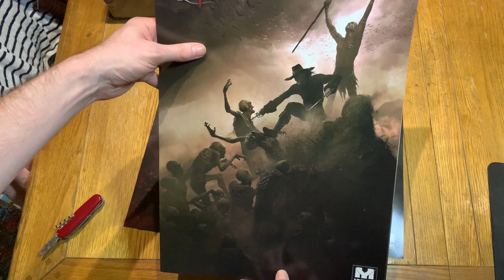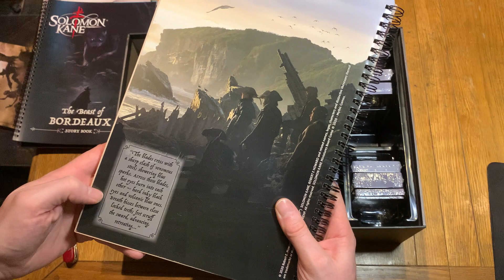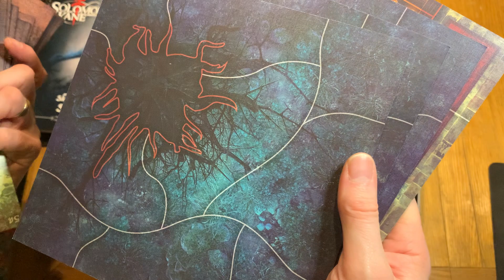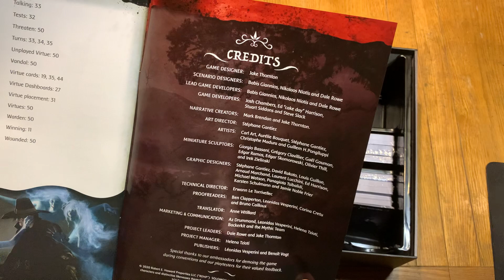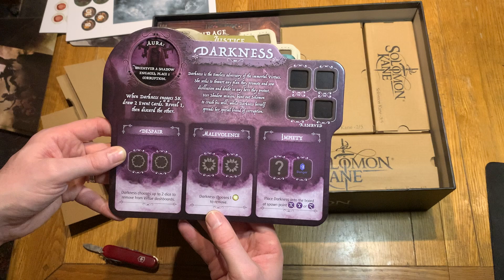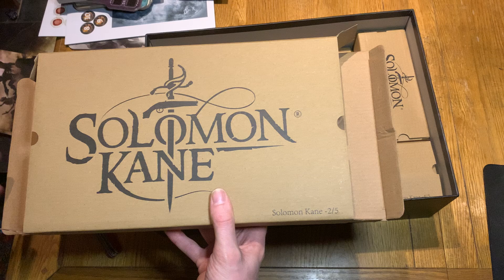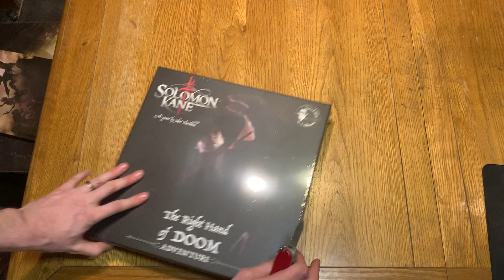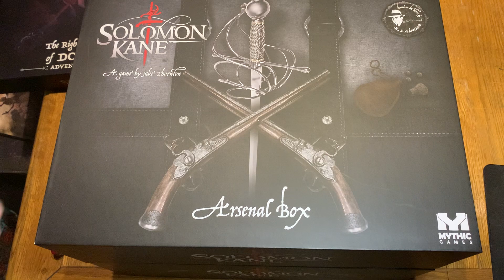Solomon Kane - Unboxing Wave One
In this video I unbox Wave 1 of Solomon Kane by Mythic Games, including the Core Box, Arsenal Box, Right Hand of Doom, Art Book and Prints.